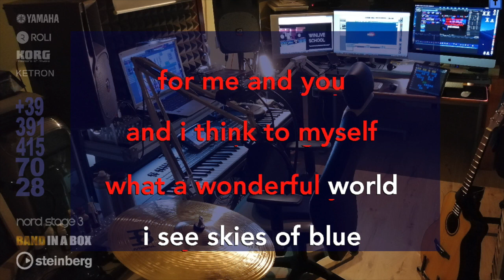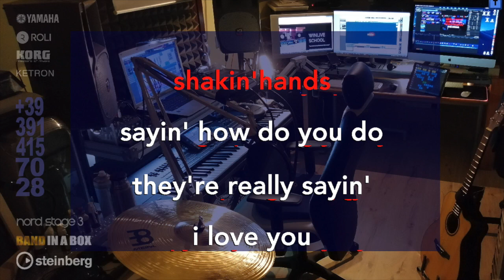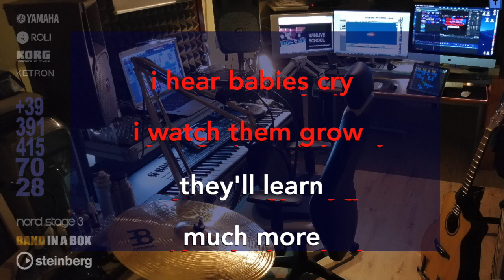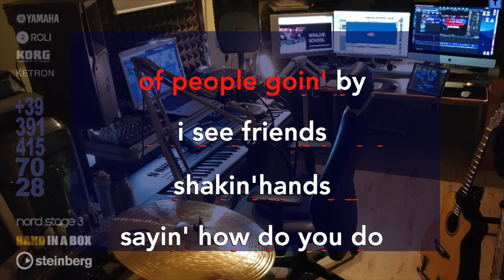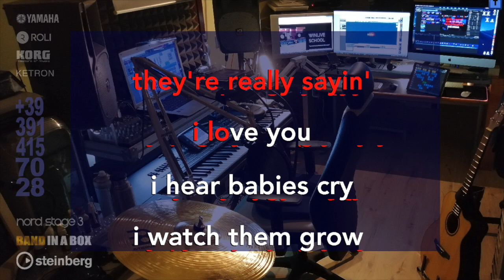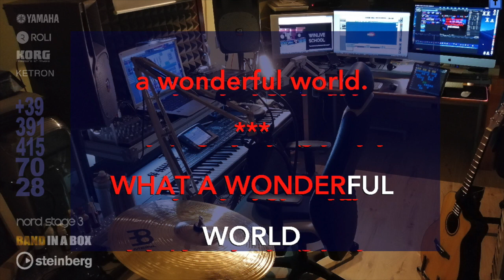205 What a Wonderful World - (Botti Knopfler Version) Base completa DEMO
Ascolta anche la versione Demo con voce di Mark Knopfler.
Base restaurata e risuonata (tappeti e batteria) - devox Izotope RX8 con sovrapposizione di suoni Native Instruments.